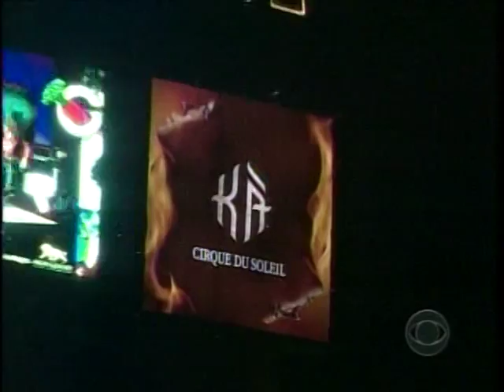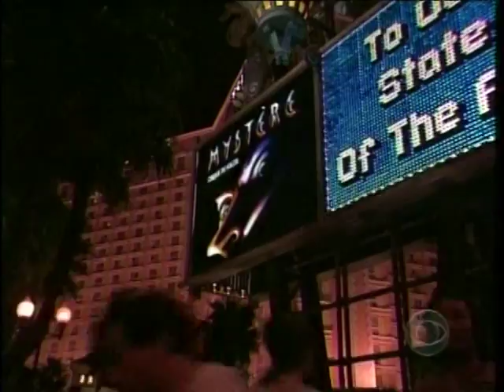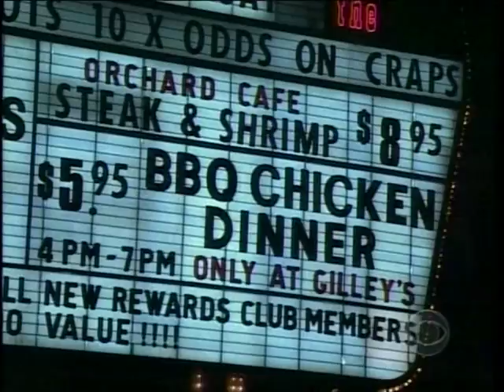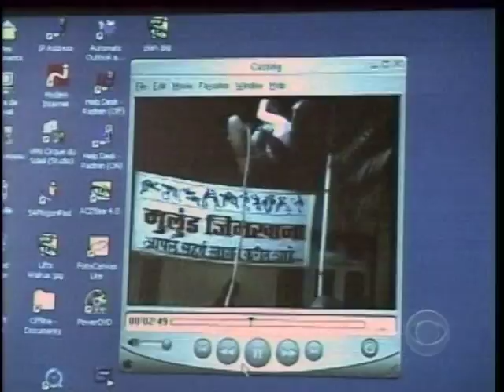太阳20 KA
光辉岁月！